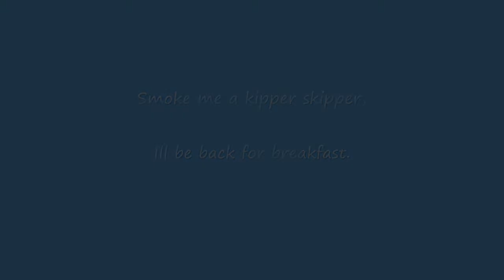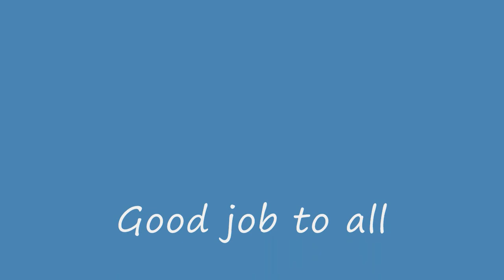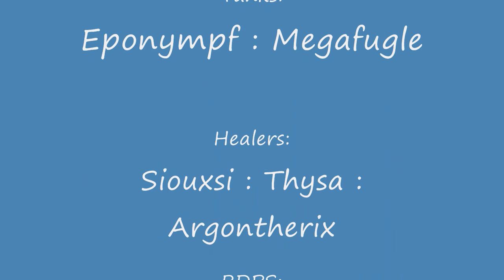League of Champions Vs Twilight Ascendant Council 10man